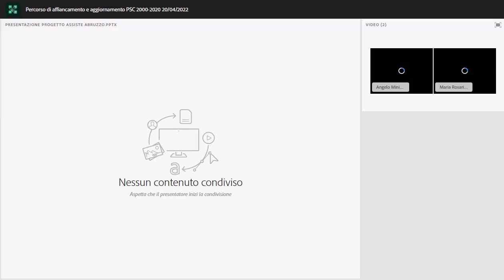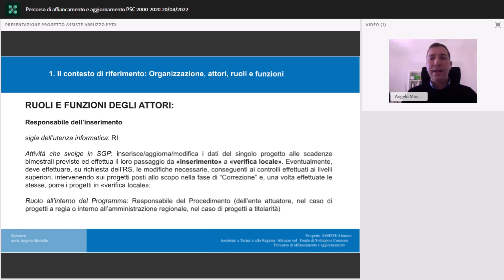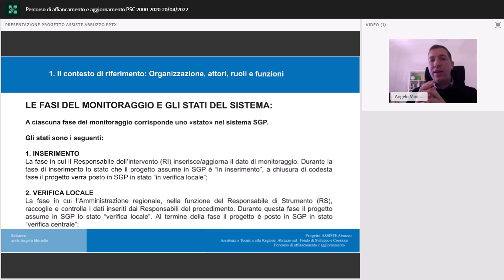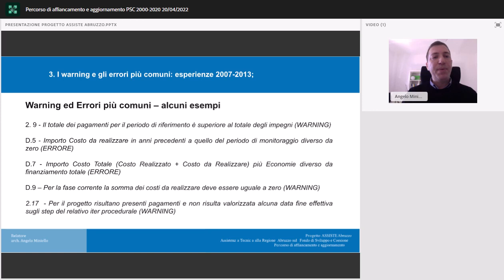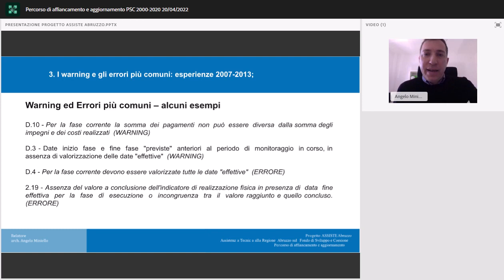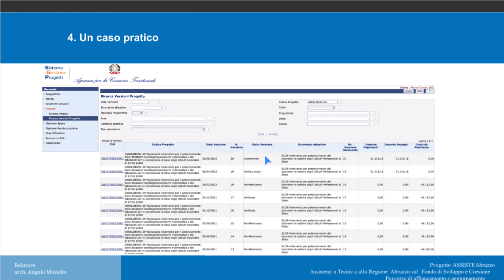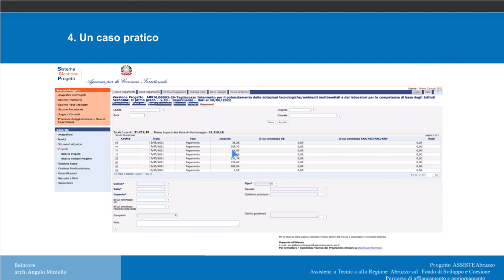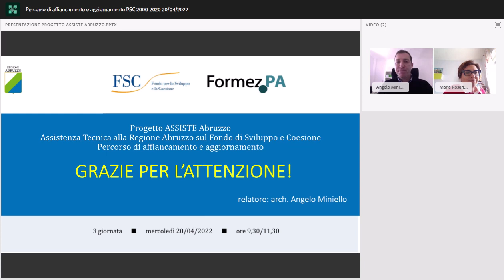Percorso di affiancamento e aggiornamento PSC 2000 2020 20 04 2022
Il Sistema Di Monitoraggio - rilevanza del Monitoraggio nel processo tra verifica dell’efficacia della programmazione e la corretta certificazione della spesa

Il contesto di riferimento: Organizzazione, attori, ruoli e funzioni;
I pilastri del Sistema Nazionale di Monitoraggio
I warning e gli errori più comuni: esperienze 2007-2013;
Un caso pratico
Relatore: Angelo Miniello